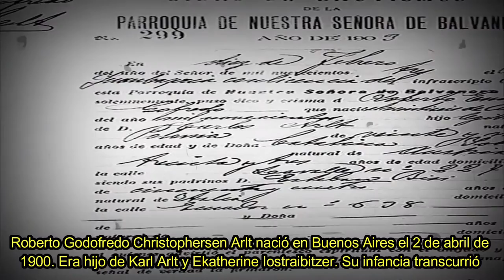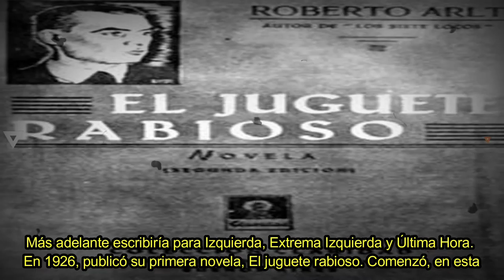Breves biografías, grandes autores: Roberto Arlt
🤩Nueva breve biografía de un escritor que marcó una época y un estilo único en el Río de la Plata, el creador de una literatura cosmopolita oscura y picaresca, un gran dramaturgo y periodista argentino: Roberto Arlt.🥳

🎁DESCARGA GRATIS todo nuestro material desde la descripción del video.🎁